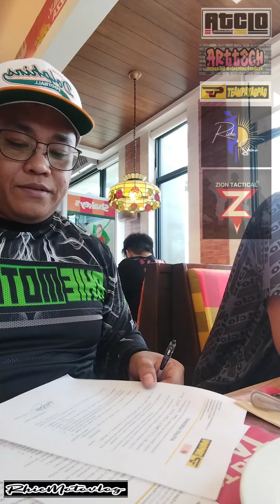contract Signing brand agreement